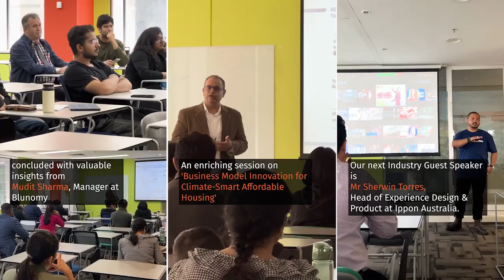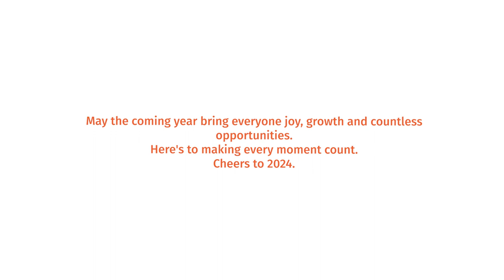VIT wishes everyone a very 'Happy New Year'! 🥂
Here is a snapshot of the journey that has shaped us in 2023! As the curtains fall on this year’s chapter, may the coming year bring everyone joy, growth and countless opportunities. Here's to making every moment count. Cheers to 2024. 🥂